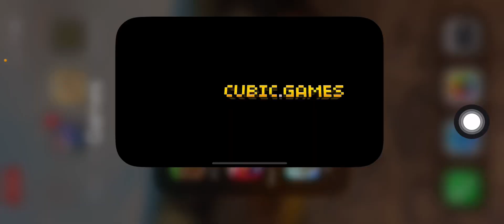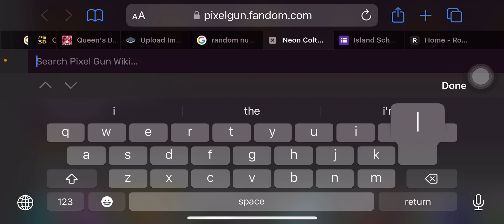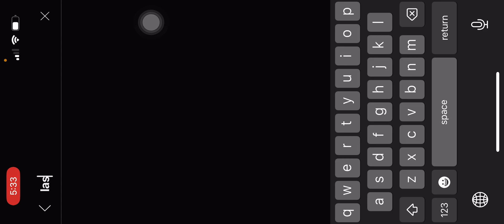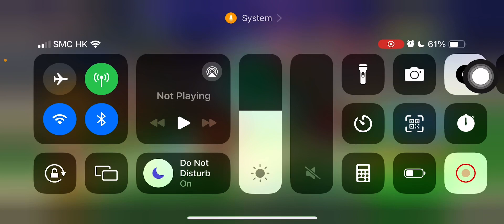PG3D Laser Cat Rifle is Hacking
i like weapon and have op damage